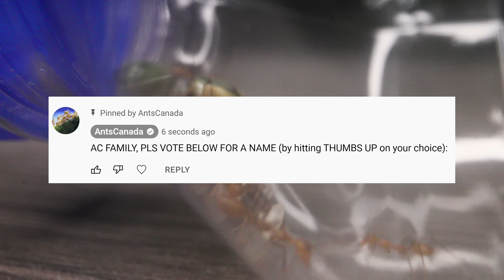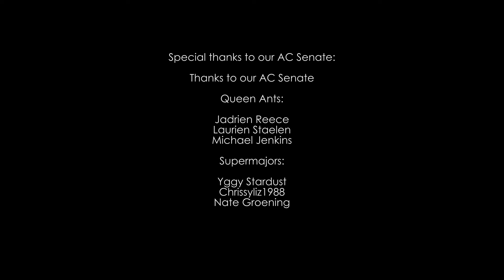My Pet Weaver Ants REACT to Their First Meal Ever (Experiment)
My young weaver ant colony which I raised from just a single pregnant queen ant is finally ready to have their first meal. I offer some sugar water in a test tube and a baby roach. Which will they choose to feed from? Today we explore how a new ant colony decides what to eat first. Hope you enjoy this week's episode in this ongoing Weaver Ant Series! Ant love forever! This video was shot in 4K Ultra HD resolution.